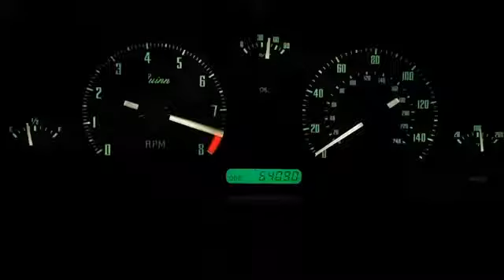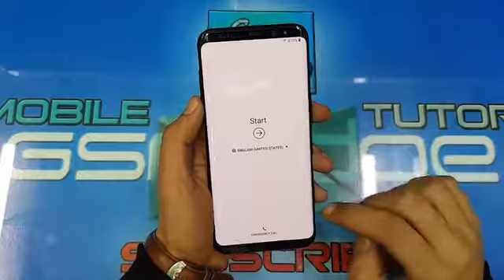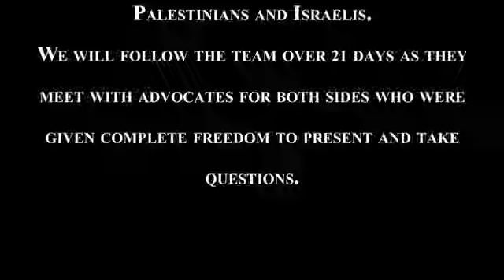Bertie Bot's Random Youtube Videos for 2019-01-07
Every day I choose 50 random youtube videos, take 10 seconds of footage from each, and then make a new video. You never know what you're going to get!

Escola Agrícola de Jundiaí (EAJ)

LU Cane - O.B.L | Shot By: @Jaybreed

Imagine Dragons - Believer (8D AUDIO)

34C boys are impressed, watch this video for more

Q4T: The Israeli-Palestinian Conflict (Extended version with Christian perspectives)

BH5 Anti 1 Star Base With Proof | NEW Builder Hall 5 Base with Replays | Anti Giant/Air Troops #2

Vidyarthi Vigyan Manthan ( VVM) || Scholarship Test  || Exam Pattern || Prize Money

Adrian aka A9K , Glande´s clan SDC

Hero RC XQ6 Quadcopter Camera Drone

76x

Nway ThazinHlaing   ZLB  ဇုိတုန္စည္းလုံးညီညႊတ္ေရးအဖြဲ႔

SCP-096 remastered illustrated (The Shy Guy)

작지만 알차다!!_제일모빌 AR5_캠핑카 완전 분석

Full Review: All Motor ITB Miata - GQM Garage

【AVA】2016年 iix ダイジェスト

Callalily - HKM (Official Music Video)

哆啦A梦第977集

GOD OF WAR Walkthrough Gameplay Part 1 - INTRO (God of War 4)

Bki last mayors annual block party tour

บ้านอีต่อง​ เหมืองปิล็อก​ ทองผาภูมิ​ จ.กาญจนบุรี​ เกาหลีเมืองไทย

일일 새끼 고양이 영상 115일차

B6G - Kürşat & Kamil Ep.1: Pata Küte [TR Dublaj]

Metal Gear Solid - The Movie [HD] Full Story

Xxz

Ö a yag thanfs   giving

Qwn

FRP 2019 ALL SAMSUNG S7 S8 S9 BYPASS GOOGLE ACCOUNT ALL SECURITY PATSH LEVELS

CID - Episode 583 - Khooni Piracy Racket

Likhal Aahe Patai Mein | Jhoomte Chala | COVER | By PFK. (Lyrics Version)

Гадание онлайн САМОПОЗНАНИЕ. ВЕНЕРА. Расклад о себе и своих потребностях.

KIŠA METAKA feat. MC JERE LABURA - PIR

ROCK KO FOL CIJELI KONCERT

AVA សិល្បៈនៃការធ្វើម្ហូប

Samsung S9C curved OLED TV unboxing

2018년 MSB 직원들이 가장 위로 받은 노래는?

Drones UAV | Spies That Fly | Military

Fiji Final German 7YZ

58 Lindale Ave, Tiny ON L9M 0J2, Canada

CDF - Le Pouvoir  (Prod. Big Ambi)

Timeless - 92K Feat Iceman

Let's Talk About Field of View

Samaa Headlines - 8PM - 6 January 2019

Проверка работы A6C GPRS+CAMERA Ai-Thinker

BlessedMikk - U94 (OFFICIAL VIDEO)

【ヲタリストAyasa】 バイオリンで"とある魔術の禁書目録 外伝 とある科学の超電磁砲"「only my railgun」を弾いてみた

Die Einstiegsqualifizierung (EQ): Dein Türöffner zum Ausbildungsplatz

爆好用卻低調！NYX TOP 10 隱藏商品

Ep.5 จะตั้งโซนหัวใจ %MaxHR หรือ %HRR ดีนะ? //วิ่งโซน2 ลดน้ำหนัก สลายไขมัน ดีต่อใจ

Zli duh Jambuja (1977) - Ruski film sa prevodom

Cristaniel MC - QZN (Videoclipe Oficial)